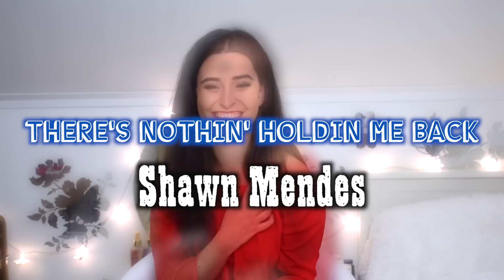MOJE NEJOBLÍBENĚJŠÍ PÍSNIČKY (Můj podzimní playlist🍂🍁)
Ahoj! Vítám vás u mého videa MOJE NEJOBLÍBENĚJŠÍ PÍSNIČKY! Už dlouho se mě ptáte, co poslouchám a téměř pod každým instagram příspěvkem se ptáte na písničku, co tam pouštím. :)